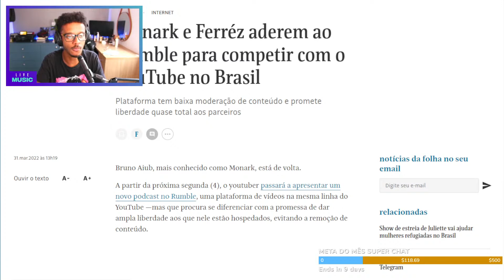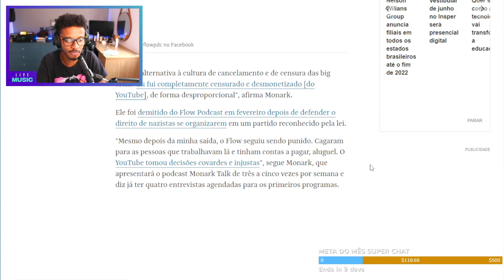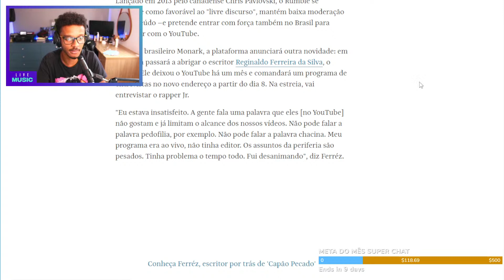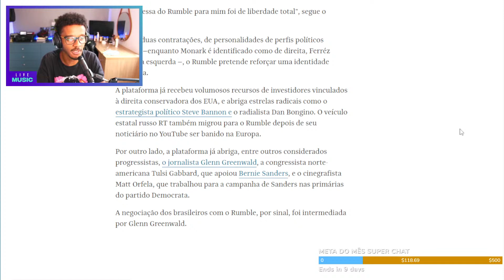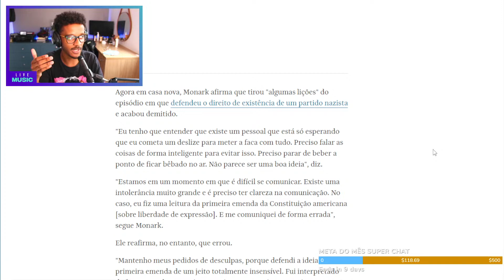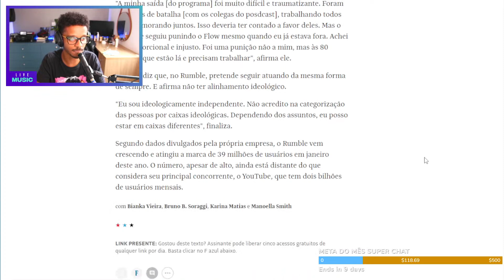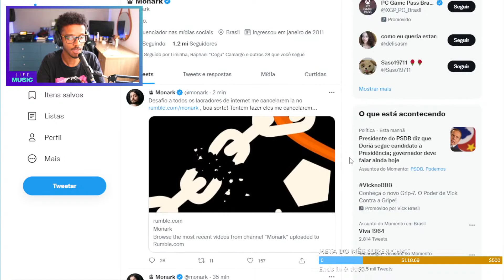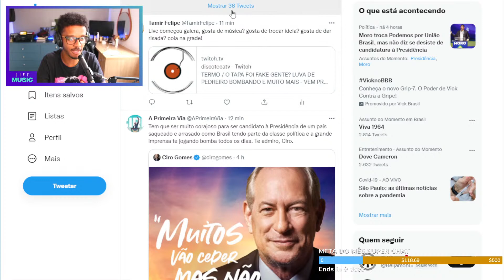MONARK ANUNCIA NOME DO NOVO PODCAST E DATA PARA ESTRÉIA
MONARK ANUNCIA A DATA DO SEU NOVO PODCAST. DIA 04/04/2022 E VAI SE CHAMAR MONARK TALK.